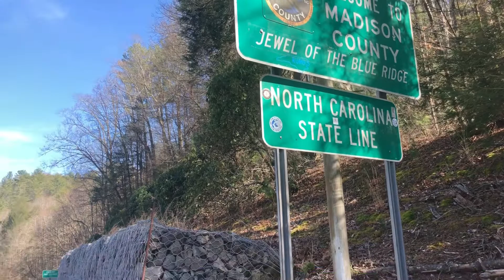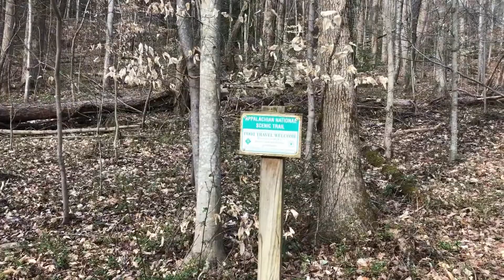Cycling From Michigan to Florida: Dixie Highway Bike Tour | #15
Vlog 15 of my Dixie highway bike tour. Camping in Dandridge, TN. Crossing the Appalachian Trail in Hot Springs, NC. And something unexpected in Asheville, NC.